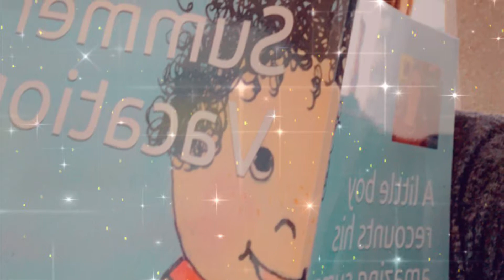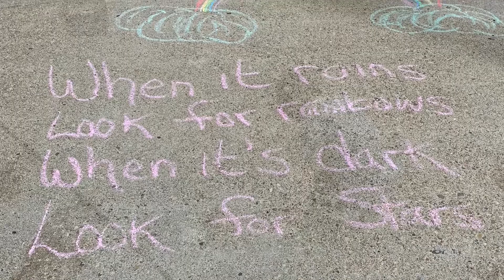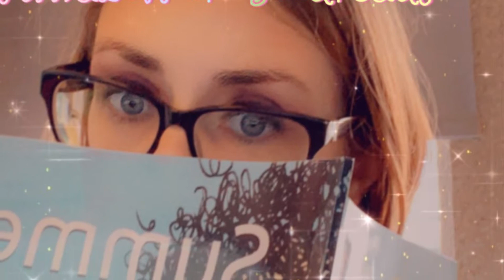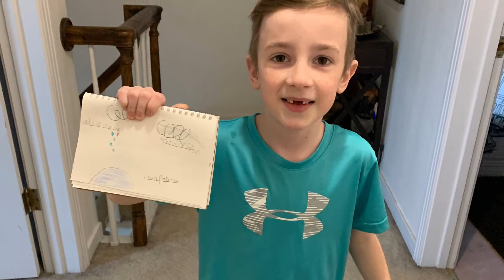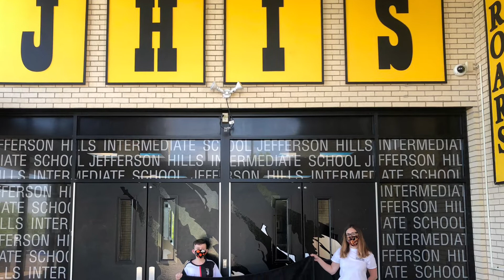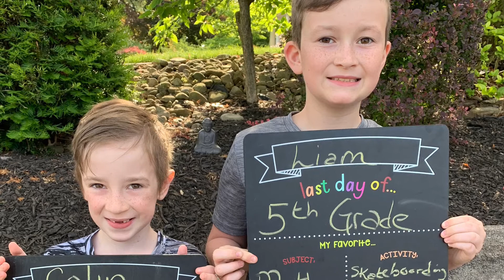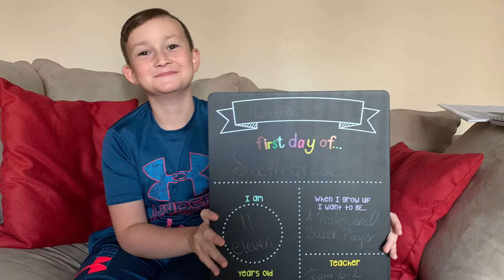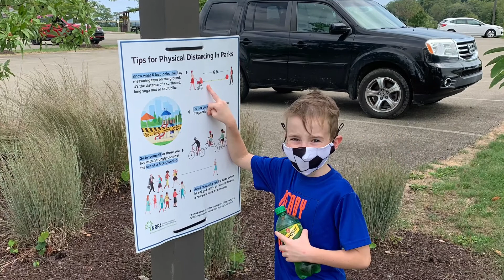Year in Review - 2020